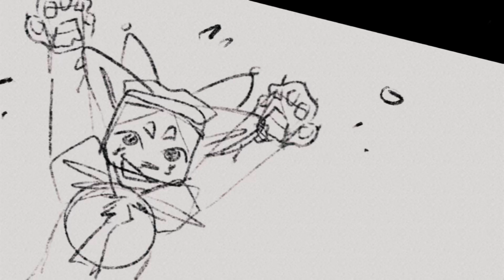dancing around in circles until my little feet fall off - AMV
song not mine :D

New Oc’s!
Reed & Finch